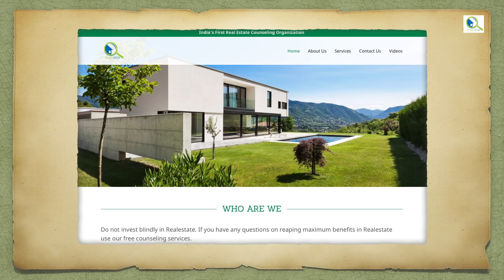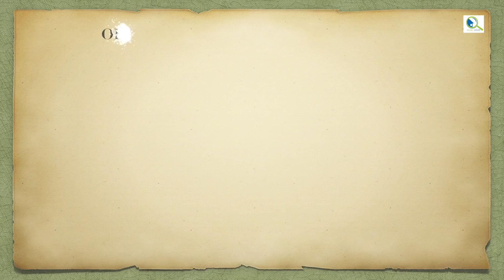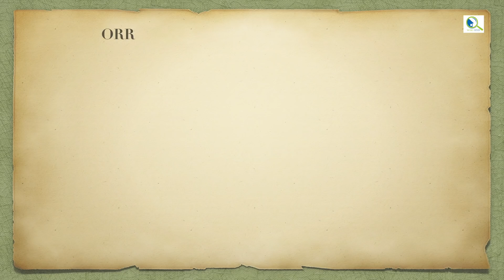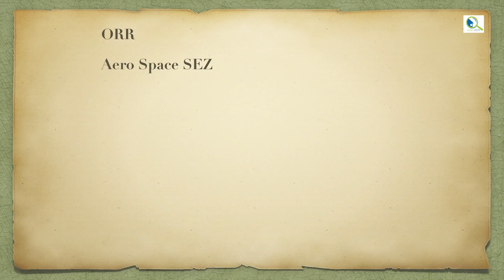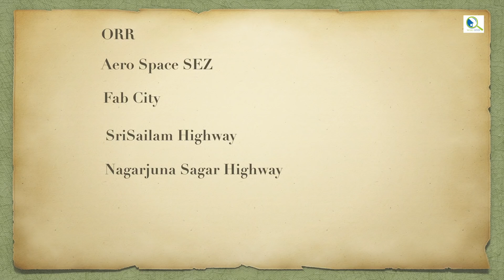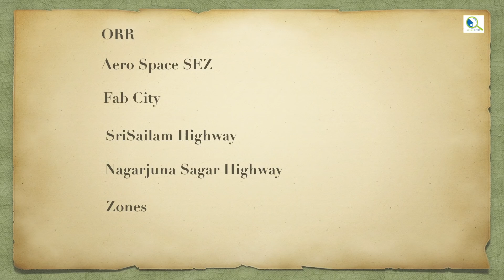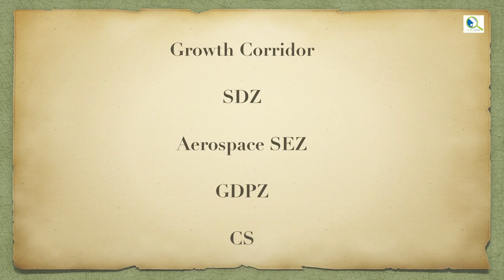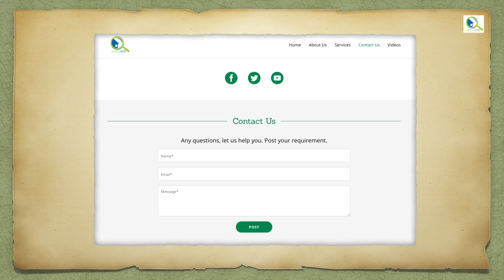Hyderabad Realestate in ADIBATLA, Raviryala, Tukkaguda, Kogarkalan -- Part 5 by WikiHyd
This video analyzes next prime areas in Hyderabad. Especially talks about Adibatla, Tukkaguda, Bonguru and Raviryala,  Location Advantage and HMDA master plans and Aerospace SEZ, FAB City and ORR connectivity and different zones, International Airport, other highways.

For any kind of questions in Realestate contact wikihyd.com